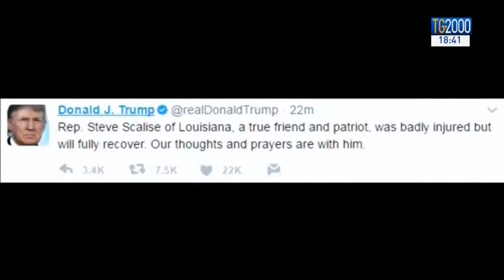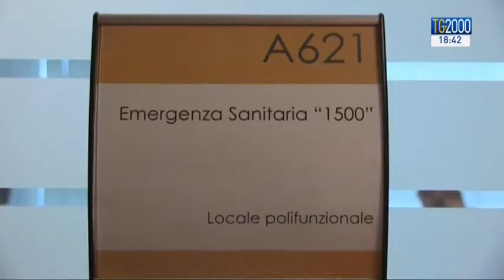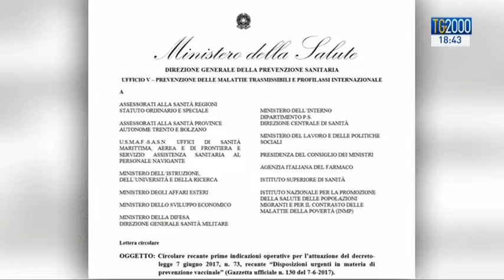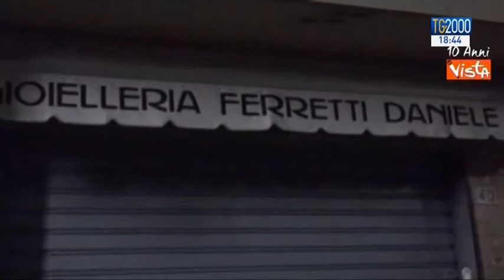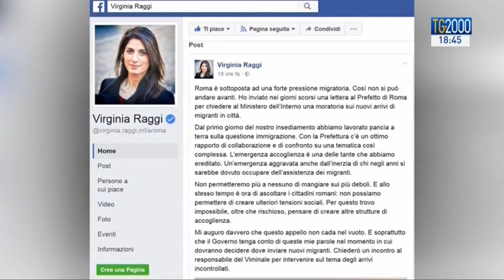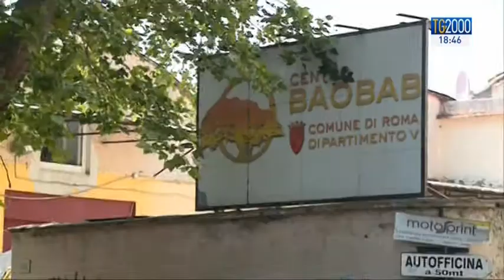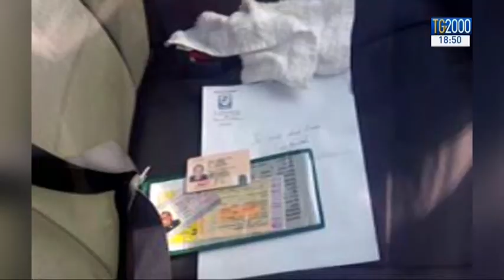Tg2000 del 14 giugno 2017 -Edizione delle 18:30